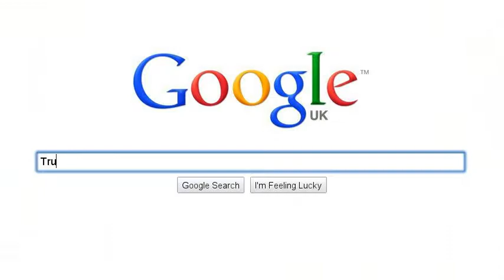What will we do?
Welll we just don't know what we'll do next ;-;